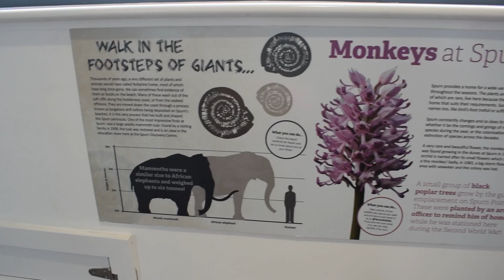Spurn point, East Riding of Yorkshire walkabout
A quick look at spurn point.